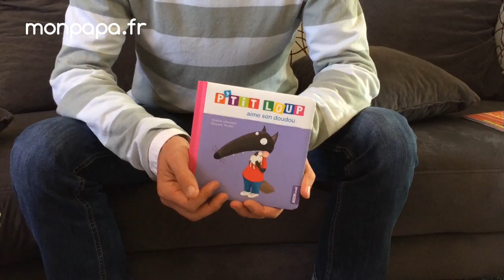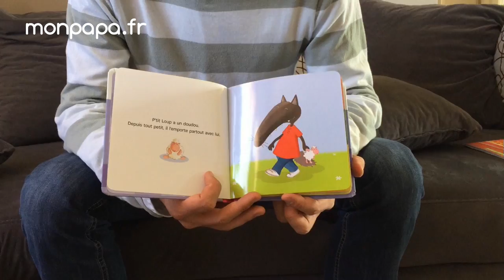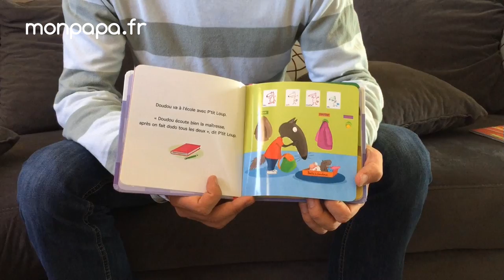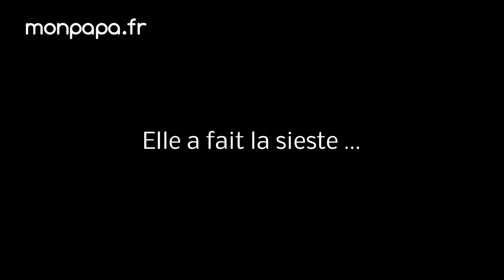TEST P'tit Loup aime son doudou Ed Auzou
Lors de l'anniversaire de Luna, quelques lecteurs ont fait parvenir à la puce des p'tit cadeaux. Et Pauline à offert un livre : "P'tit Loup aime son doudou" aux éditions Auzou. Luna va le découvrir avec vous et vous donnera son avis après. En plus sur cette vidéo il y'a un Guest ! :)